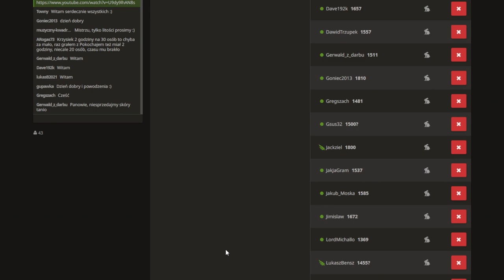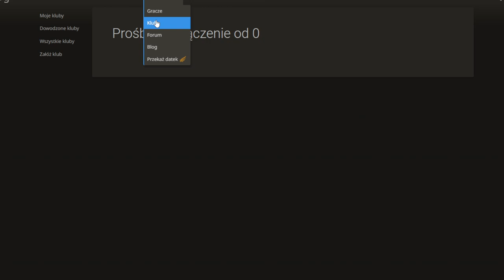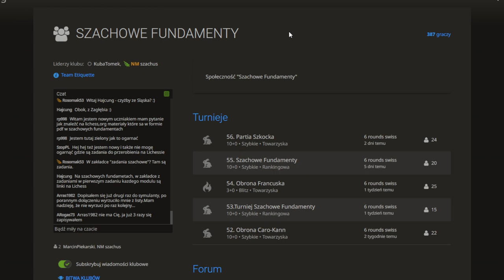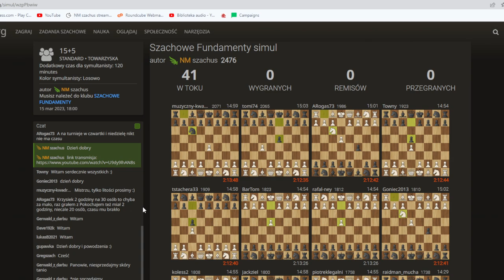Symultana z 41 przeciwnikami | Kursanci - Szachowe Fundamenty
Wsparcie kanału:
Dziękuję :)